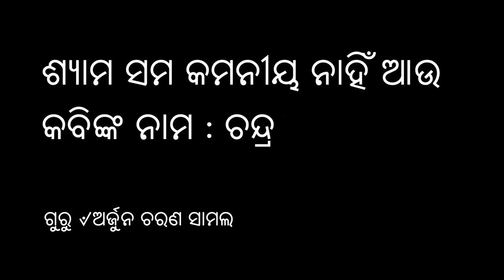Syama Sama Kamaniya (Raga Natanarayana) | Guru Arjun Charan Samal (Odissi Music - ଓଡ଼ିଶୀ ସଙ୍ଗୀତ)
Syama Sama Kamaniya Nahin Aau
Poet : Chandra
Raga : Natanarayana
Tala : Jati
Late Guru Arjun Charan Samal

ଶ୍ୟାମ ସମ କମନୀୟ ନାହିଁ ଆଉ
(ପ୍ରଥମ ଧାଡ଼ି ଏକ ପ୍ରକାର ହେଲେହେଁ ଏହା କବିସୂର୍ଯ୍ୟଙ୍କ ରଚିତ ପ୍ରସିଦ୍ଧ ଓଡ଼ିଶୀ ଗୀତ ଠାରୁ ଅଲଗା)
କବିଙ୍କ ନାମ : ଚନ୍ଦ୍ର
ରାଗ ନଟନାରାୟଣ, ଯତିତାଳ
ସ୍ୱର୍ଗତ ଗୁରୁ ଅର୍ଜୁନ ଚରଣ ସାମଲ